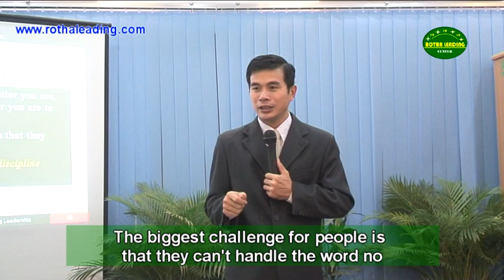Don't be afraid of NO